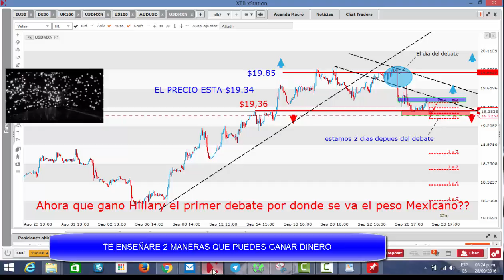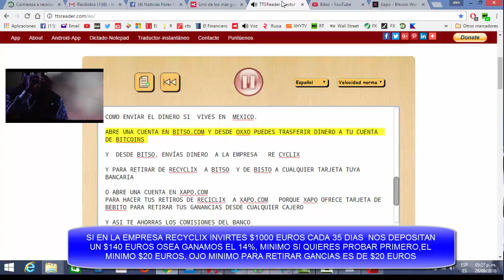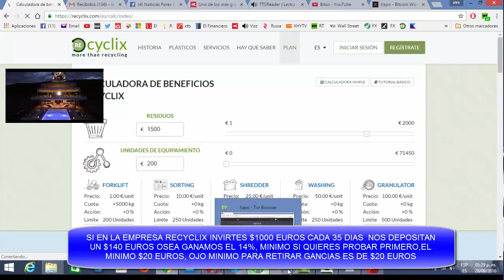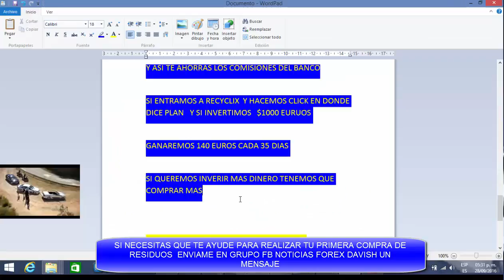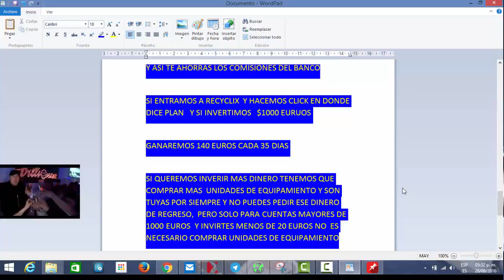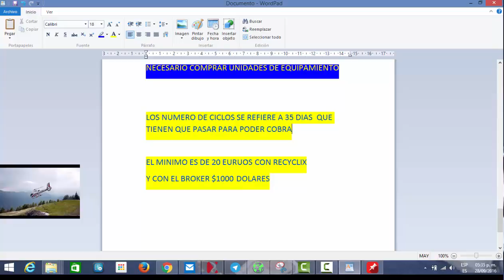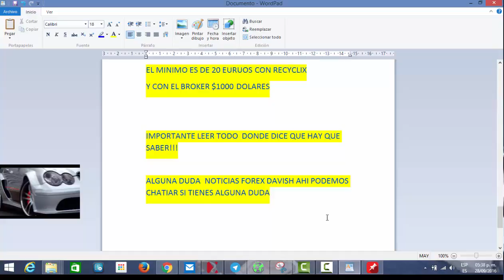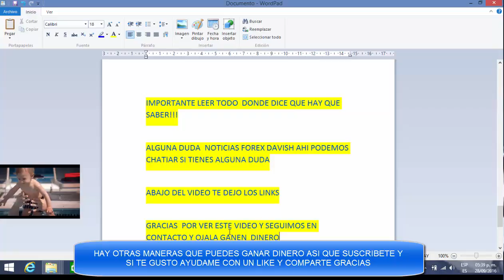POR DONDE SE VA EL PESO MEXICANO Y COMO GANAR UN 14% DE RENTABILIDAD CADA 35 DIAS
POR DONDE SE VA EL PESO MEXICANO Y COMO GANAR 14% CADA 35 DIAS

link de la empresa que nos paga un 14% cada 35 dias

Quieres que te ayude en abrir la cuenta o ALGUNA OTRA DUDA?   Grupo de FB   NOTICIAS FOREX DAVISH puedes enviarme un mensaje

BITSO.COM Si vives en Mexico

XAPO.COM si quieres tener tarjeta de debito y retirar tus ganacias desde cualquier cajero automatico